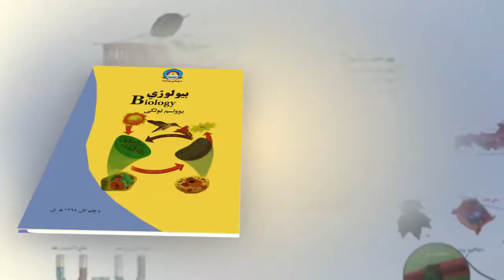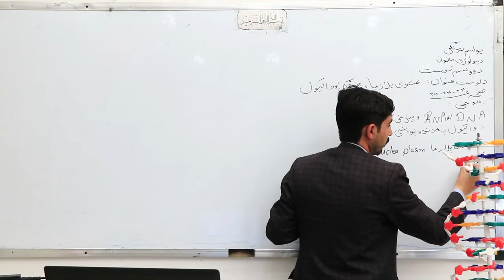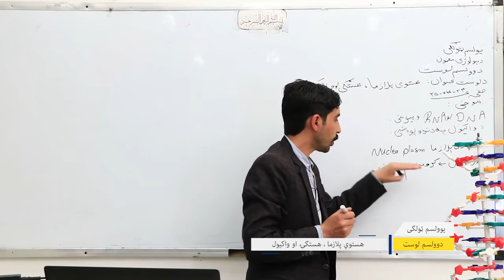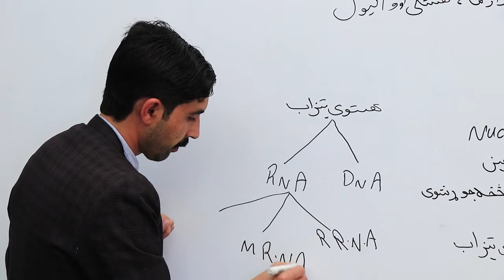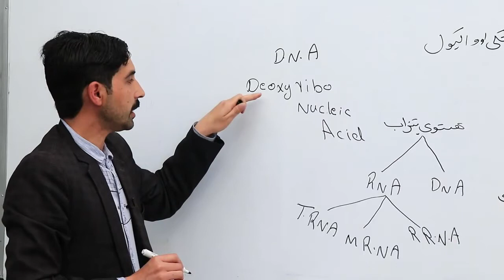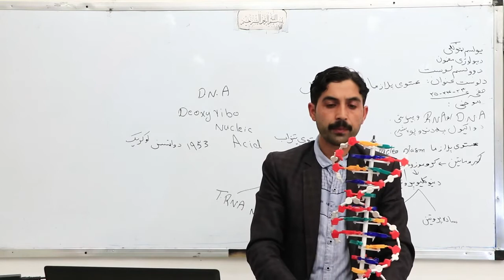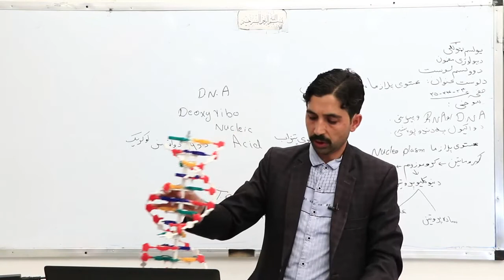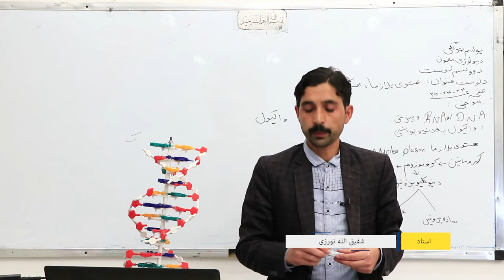12 یوولسم ټولګی بیولوژی مضمون دوولسم لوست هستوي پلازما ، هستګۍ او واکیول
هستوي پلازما، هستګی او اواګیول ۲۵-۲۴-۲۳ مخونه